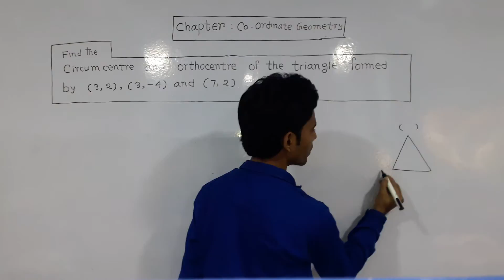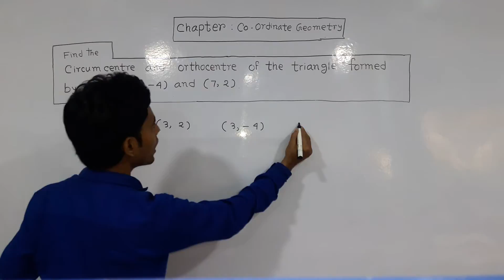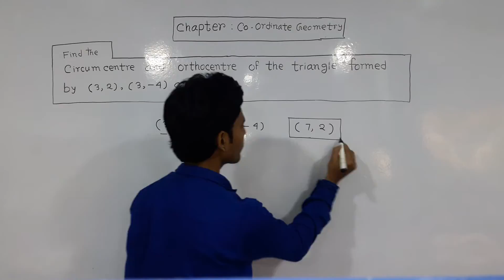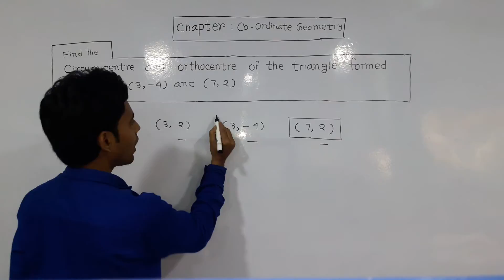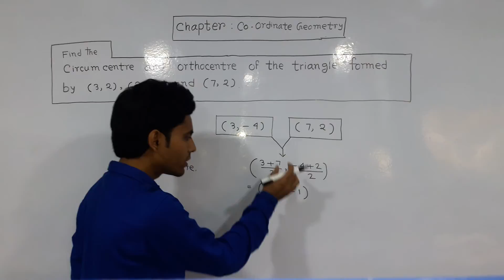CO ORDINATE GEOMETRY : JEE MAIN , PSC ,SHORT CURT TRICKS BY AKD PART : 01